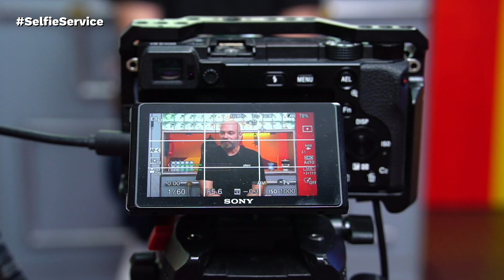CHICO BARNEY OPINA SOBRE ELENCO DO PAIOL: "O SHAY É CHATO"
Um dos autores mais lidos do País, Chico Barney analisou os 10 nomes escolhidos pela Record TV para disputarem 4 vagas na Fazenda 15.

Convidado:
Chico Barney - @chicobarney